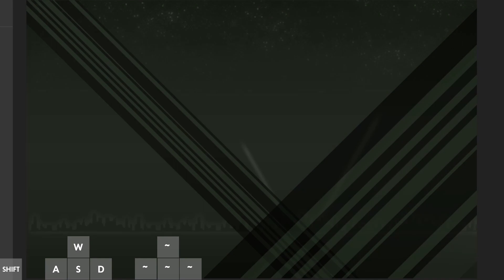EP Ladder S2R14 - Russian Lab 1 (by jumper100) 59.53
pretty lame mistakes tbh but my goal was sub 1 so i'll take it